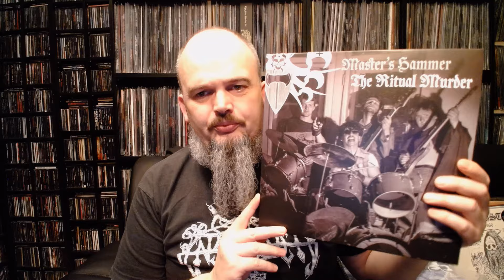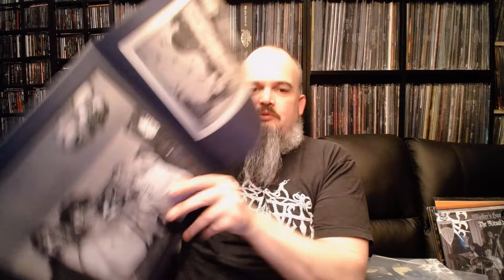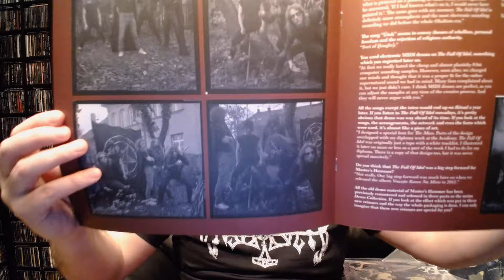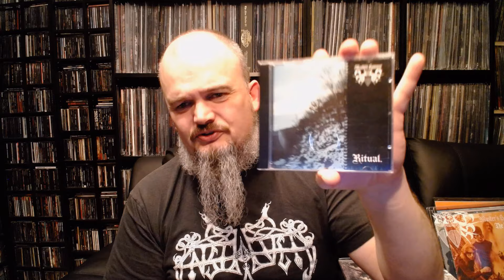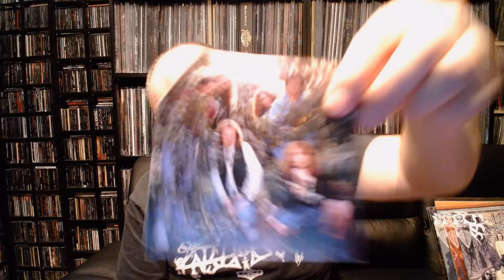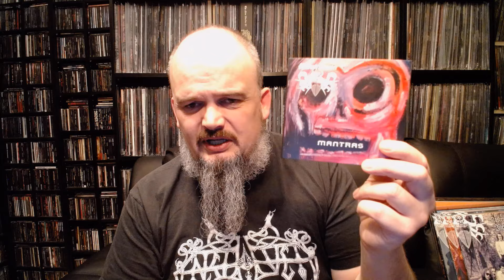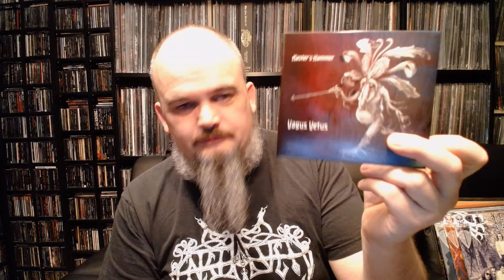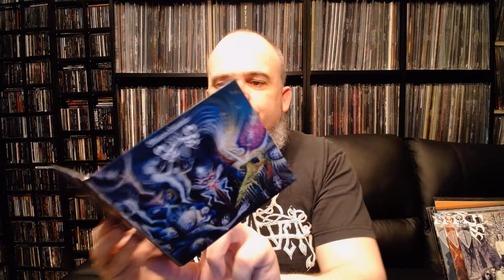Into The Crypts of Roger episode#5 Master's Hammer edition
Just showing my Master's Hammer collection and talk a little about the band.

For the demo reissues visit
Darkness Shall Rise Productions